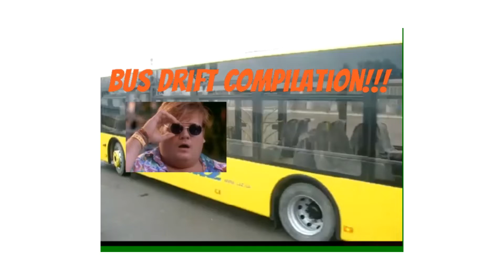BUS DRIFT COMPILATION!!!